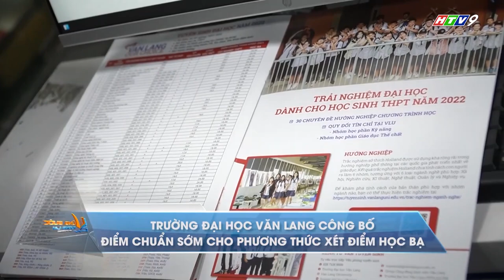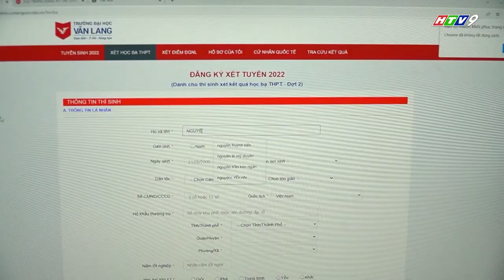[HTV9] TRƯỜNG ĐẠI HỌC VĂN LANG CÔNG BỐ ĐIỂM CHUẨN SỚM CHO PHƯƠNG THỨC XÉT HỌC BẠ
Mời các bạn xem phóng sự "Trường Đại học Văn Lang công bố điểm chuẩn sớm cho phương thức xét học bạ", phát sóng trên HTV9, chương trình Vững bước tương lai, ngày 24/07/2022.